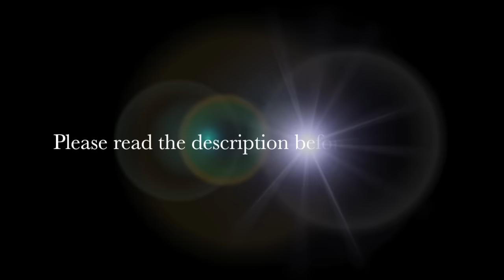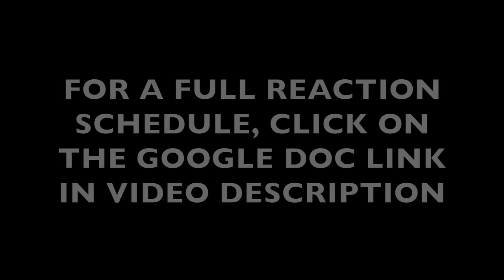Classical Musicians React: IU 'Good Day'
For the 40th video of this series, classical music majors react to IU’s ‘Good Day’ MV!

I split these two songs into separate videos because if they were 1 it would have gotten too long! So I felt 2 separate ones where I was able to keep more content was the best idea ;)

IU 23 & You&I are on the to-react list!

Eng subs done by Eric (Twitter: @ricekangaroo ) and Jay (insta: @jay_rttk)

(PD) Umu:
YouTube (Kpop covers): EMCHA
(kpop, mamamoo, bts, vixx) Amino app: Umu @ ReacttotheK

Jarod:
and @Jarod_lau

Lindsey:
Instagram and twitter: @lamusicstudio

Also, none of us are PROFESSIONAL musicians. So if you come here for a strict breakdown/analysis of the music, you won’t be getting that.This is strictly my conservatory musician friends taking time in their schedule to watch kpop for fun, and throw in any musical comments that come into their mind! Also please do not complain about any "boring" reactions...some of the musicians have blank faces since they are concentrating so deeply on analyzing the music.